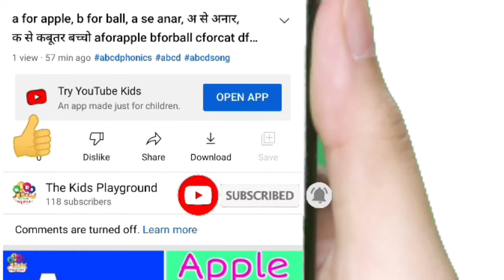varnmala best video hindi Alphabet o se okhli e se ek a se anar kids rhymes abcdrhymes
In this video, I'm going to teach you the alphabet. We'll go through the letters a-z, and practice writing the letter with a capital and lowercase.

MY EQUIPMENTS
1. Xiaomi 11i Smartphone
2. Boya Mic
3. Kinemaster (For Editing)

हिंदी :-
अ से अधिक तक कविता, ए से एक, अं से अंगूर, अ से ज्ञान तक कविता, बच्चों के लिए हिंदी कविता, हिंदी वर्णमाला, बालगीत, अ से अधिक तक वर्णमाला, क से ज्ञ तक कविता, क से ज्ञ तक वर्णमाला, अ आ इस ई, क ख ग घ, rhymes, a se aha tak kavita, a se gya tak kavita, k se gya tak kavita, hindi kavita, hindi varnmala, vowels, hindi swar, हिंदी स्वर.

 Important Conversations)

International Language Of ACBD English Alphabet :- (Countries Wise Conversations)
Nursery rhymes in English,Piosenki dla dzieci po angielsku, canciones en inglés para niños,เพลงภาษาอังกฤษสำหรับเด็ก, Comptines en anglais,Barnerim på engelsk, Canzoni per bambini in inglese  Anak,Engelse kinderliedjes, Músicas em inglês para crianças, Gyerekzene, barnvisorna på engelska, 英文兒歌, Písničky v angličtině, أناشيد أطفال باللغة الإنجليزية, अंग्रेजी में नर्सरी कविताएं